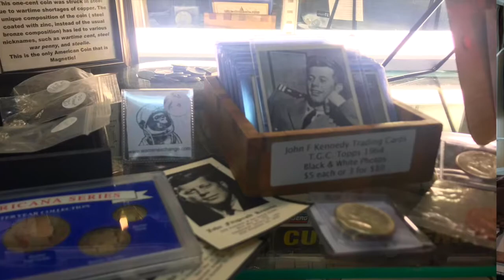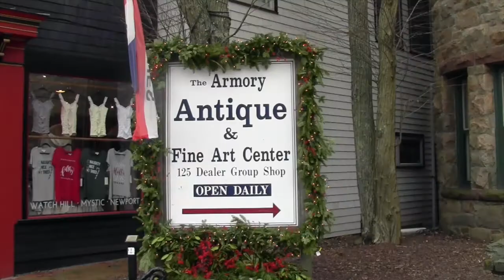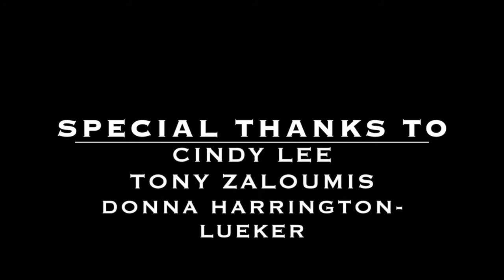Mini Documentary Armory Antiques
Multimedia Storytelling